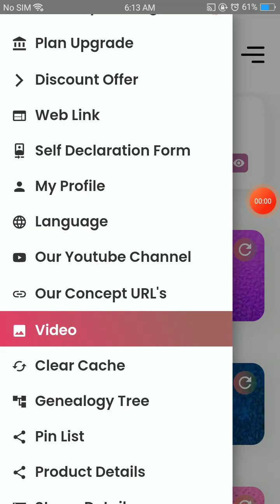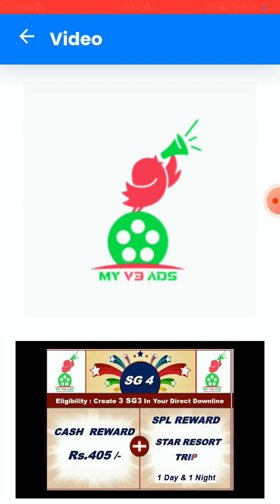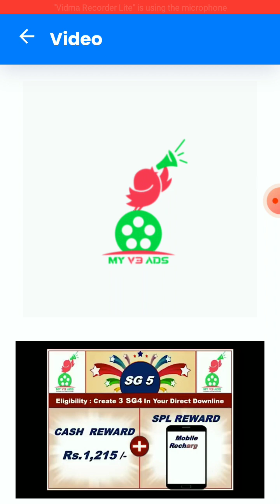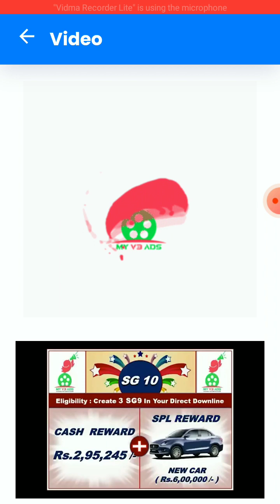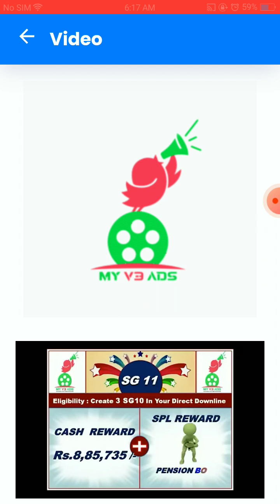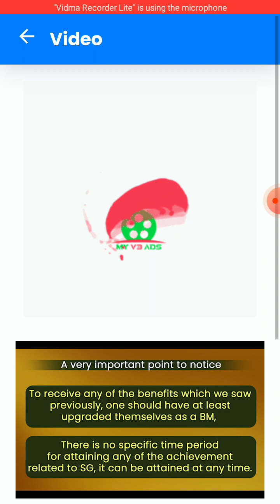110V3 earnmoneyonline youtubeshorts shortvideo trending viral ytshorts earnmoney money trend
110V3